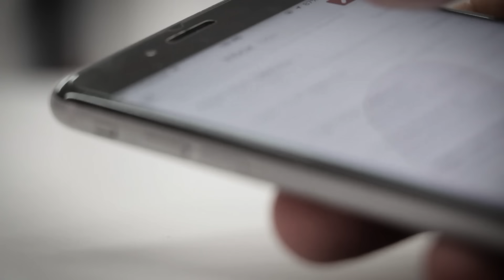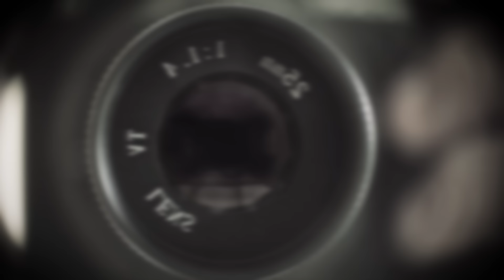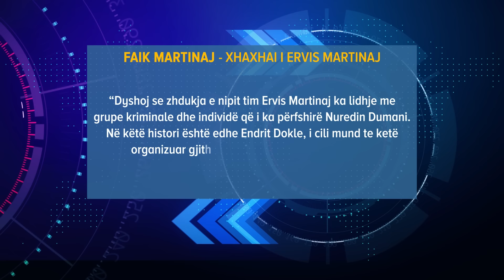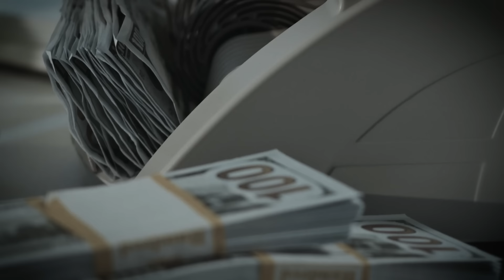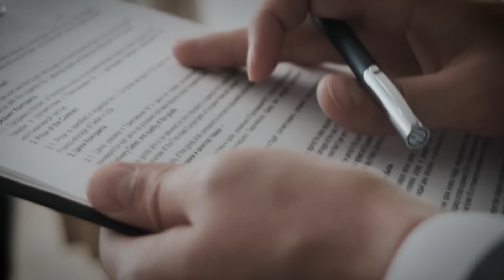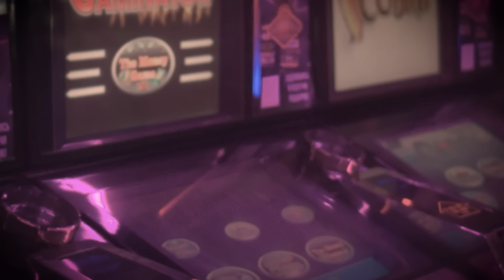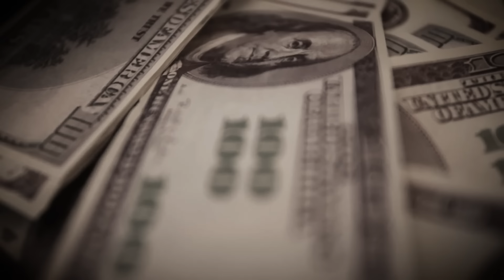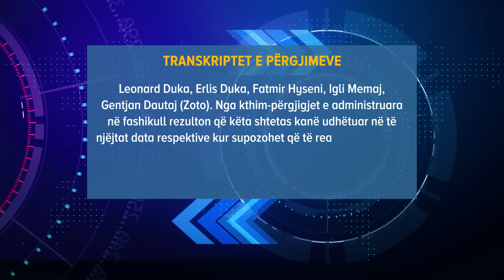Martinaj me pasaportë kosovare. Çfarë tha në prokurori e dashura e tij dhe Endrit Dokle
Emisioni ‘Në Shënjestër’ u rikthye këtë të mërkurë në edicionin e tij të dytë. Këtë të mërkurë emisioni solli në vëmendje nëpërmjet fakteve të reja, detaje nga zhdukja e Ervis Martinaj, të njohur ndryshe si ‘Mbreti shqiptar i Lojrave të Fatit’. Por edhe historinë se si ky personazh u bë ‘Patriarku i bixhozit’, duke i vendosur pasuritë në emër të personave të familjes.